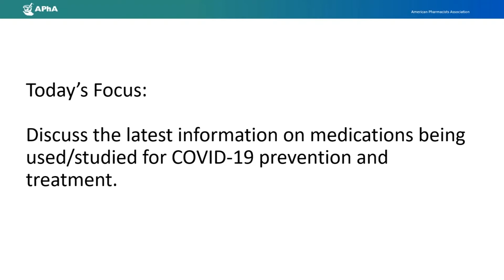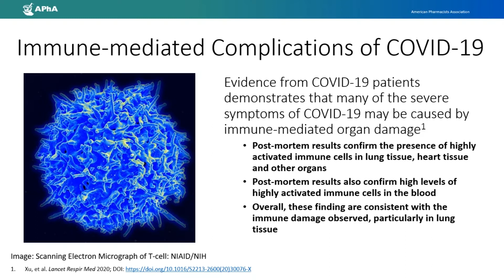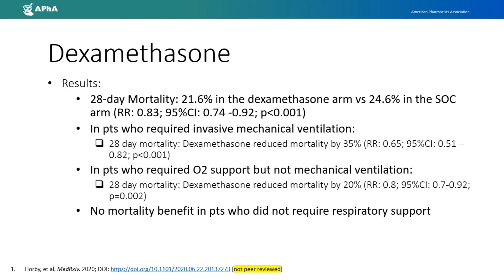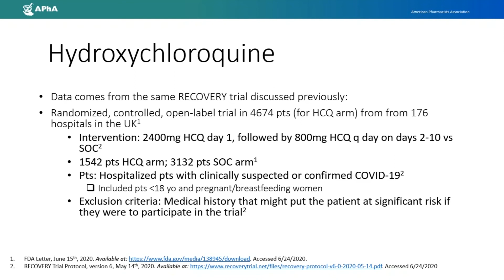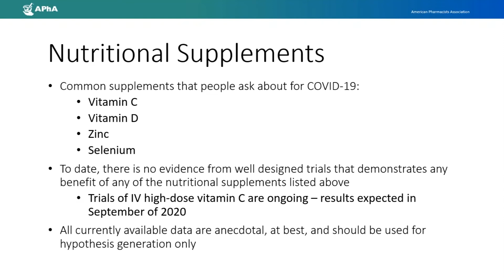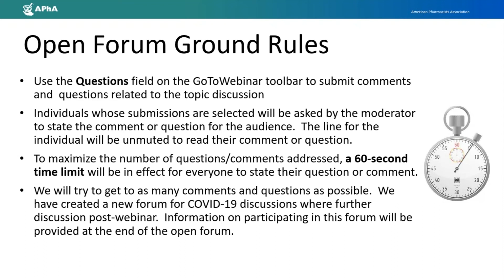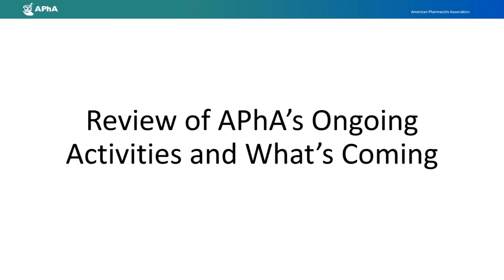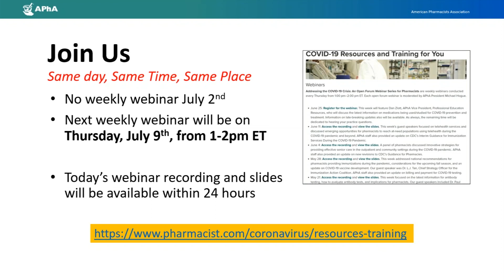Addressing the COVID-19 Crisis: An Open Forum Webinar Series for Pharmacists - 6/26/20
Helping pharmacists navigate the COVID-19 pandemic is APhA’s number one priority. APhA invites you to participate in this open forum that will provide the latest information on COVID-19 followed by a group discussion on what’s working, what’s challenging, and what resources are available to assist pharmacists as frontline responders and essential healthcare providers. Live webinars are conducted every Thursday from 1:00-2:00PM EST. This webinar was recorded on June 26, 2020.